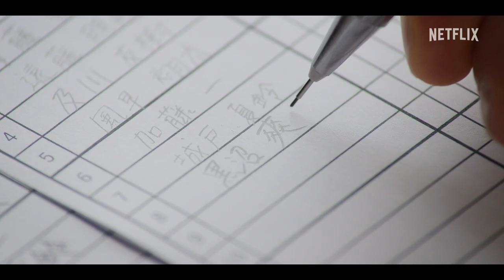《只想告訴你》| 正式預告 | Netflix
東京電視台與 Netflix 聯合製作的 Netflix 影集《只想告訴你》，將於 2023 年 3 月 30 日星期四全球上線，Netflix 獨家。本影集改編自漫畫家椎名輕穗的代表作之一，該作於 2006 至 2017 年連載於集英社出版的《別冊瑪格麗特》，並榮獲第 32 屆講談社漫畫獎年度最佳少女漫畫獎。

黑沼爽子是一名高一生，不知道為什麼，很難跟班上同學打成一片，還因為一頭黑色長髮和蒼白皮膚，被大家戲稱是「貞子」。一名男孩卻不理會謠言，主動和她做朋友，為她寂寞的校園生活帶來希望，這名男孩正是風早翔太。他不僅個性風趣，還是全班的風雲人物，大家都喜歡和他做朋友。認識了翔太之後，爽子慢慢對其他同學敞開心扉，也開始享受高中生活，但她對翔太的心情卻逐漸起了變化。

關於 Netflix:
Netflix 是全球首屈一指的娛樂服務事業，在逾 190 個國家與地區擁有 2.31 億名付費會員，內容包括影集、電影與遊戲等，橫跨多種類型和語言。會員可以隨時隨地不限時數盡情觀賞，更能輕鬆播放、暫停與接續播放，亦可隨時更換會員方案。

外表陰沉的爽子很難與人打成一片，幸好有個外向的同學願意接近她，讓她的校園生活有了光明。